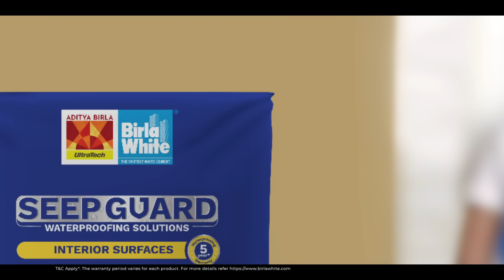Birla White | Seep Guard Waterproofing Solutions for Interior Surfaces​ - Kannada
Safeguard the interior surfaces of your home with Birla White Seep Guard Waterproofing Solutions for Interior Surfaces, a polymer modified, white cementitious waterproof coating for bathroom, kitchen, sunken areas and interior walls of your house.